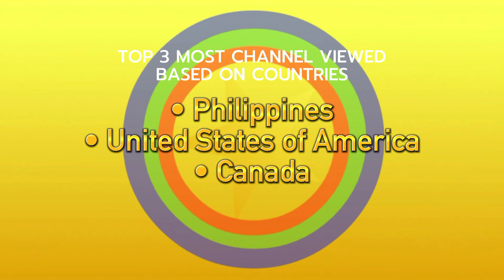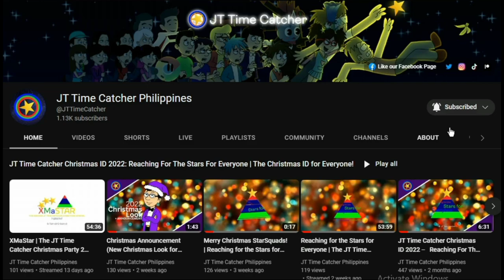Thank You StarSquads (100,000 Views Special)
Thank You StarSquads for being a Part of the Responsibility Friendly Family Media Group

*NOTE:* Credit to The Respected Owners for the Copyrighted Materials & This Series/Program was also Copyrighted by the JT Time Catcher Mass Media Group of Companies

Nitro Bot | Just Dance (Original Creations & Covers)

*Make Sure to Join Us on our Main Discord Server:*

*Make Sure to Join our Network Center Discord Server:*

Unauthorized Copy or Stealing Videos and other materials without giving Permission or giving Credit is Copyright Infringement according to the Copyright Act of 1976 and the Optical Media Board Act of 2003